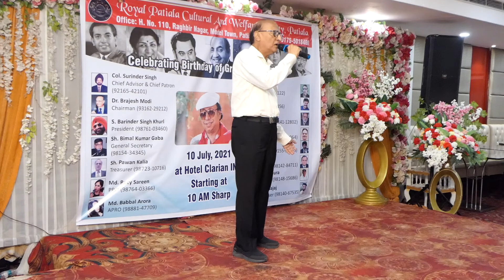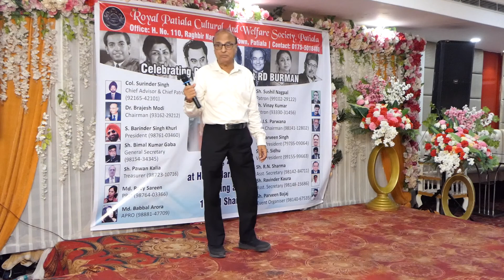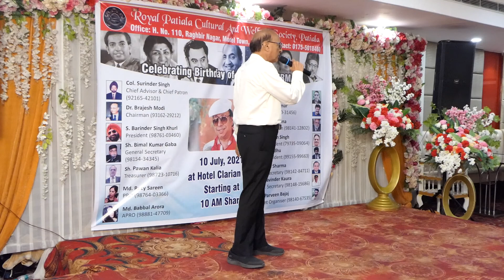Dr. Barjesh Modi